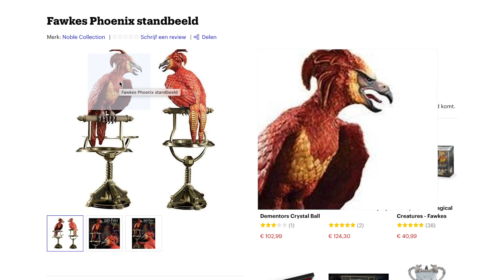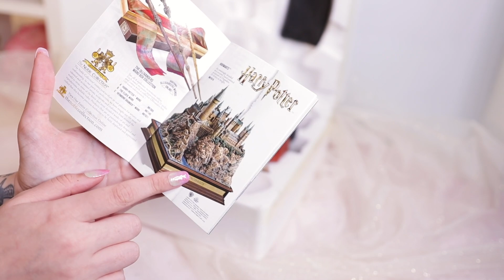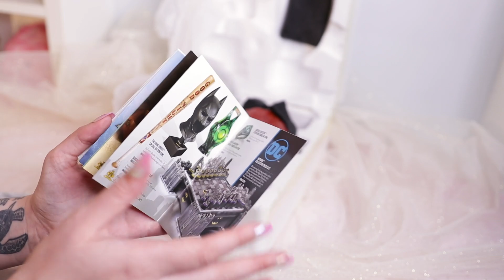HARRY POTTER UNBOXING⚡FENIKS REPLICA NOBLE COLLECTIE 🦅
Hai allemaal!! Vandaag ben ik er weer met een vrijdag Harry Potter Bonus video !! Vandaag gaan wij samen een replica unboxen die ik al heel lange wilde, namelijk de Feniks van de Noble collection Unboxing! veel kijk plezier xx (februari 2021)